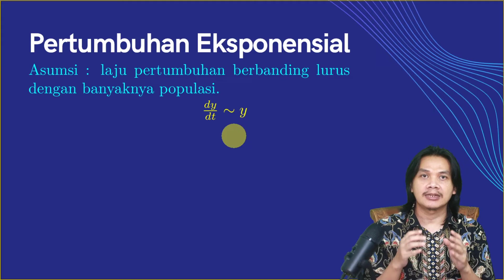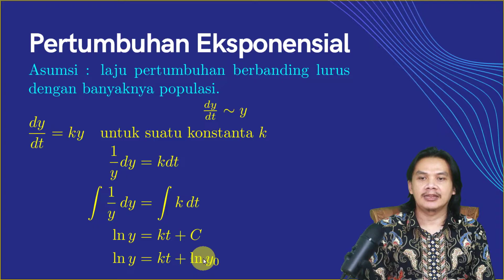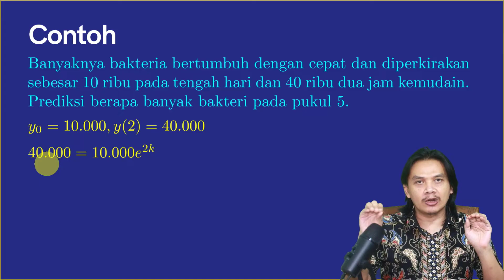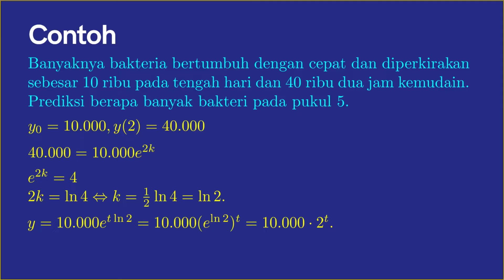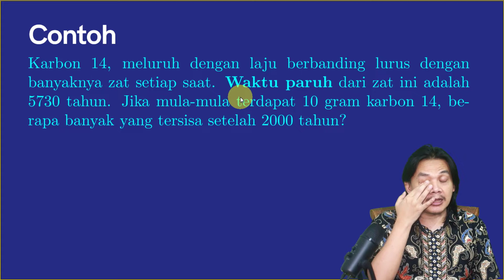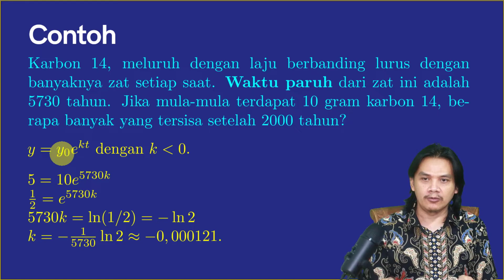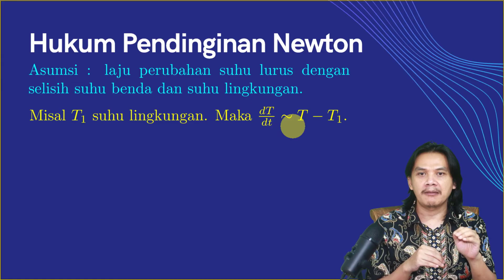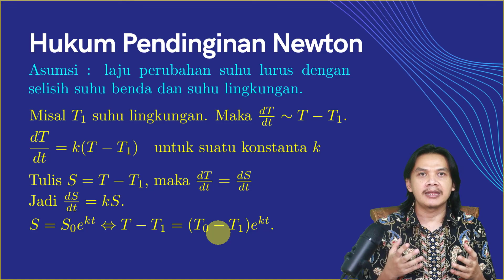Fungsi Eksponensial : Pertumbuhan dan Peluruhan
Pada video ini kita akan menunjukkan bagaimana kita bisa memodelkan suatu pertumbuhan populasi dengan menggunakan fungsi eksponensial.